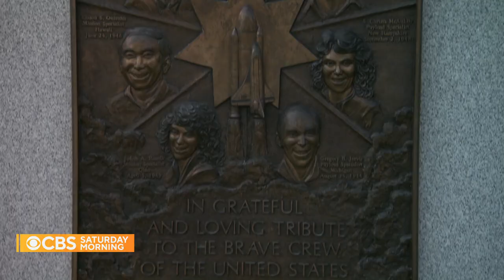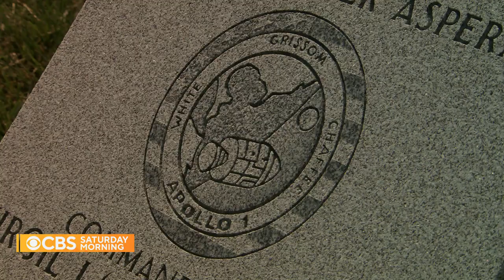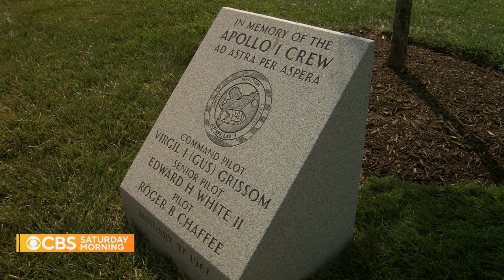Apollo 1 crew members honored with monument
Crewmembers of the Apollo 1 were honored with a monument at Arlington National Cemetery more than half a century after a fire in the launchpad killed three astronauts. It was the first tragedy of the American Space Program. Kris Van Cleave reports.